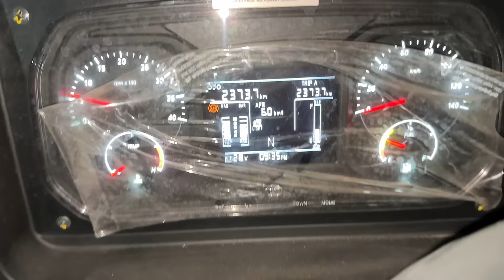Jaani 2.0 main blower lagana chahie ya AC❤️ || Finally patching Complete ✅ || Truck driver life